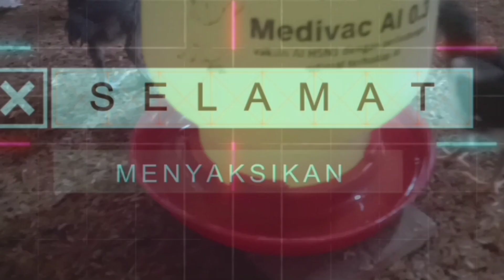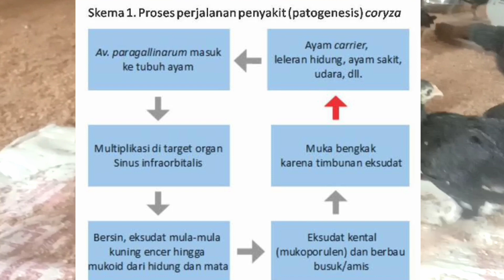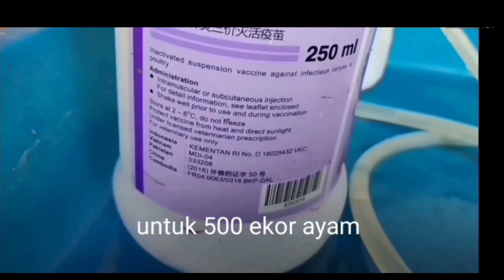vaksinasi ayam kampung | coryza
halo sobat om kupluk, selamat datang di channel dunia ternak ayam. kita bakal membahas salah satu pencegahan penyakit coryza atau snot, simak proses lengkapnya, agar semua proses terserap optimal.